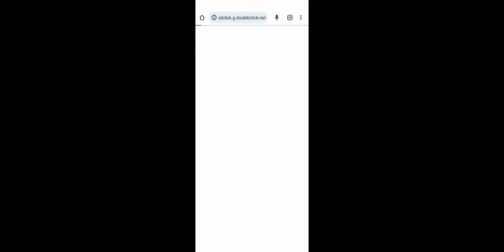Delivery of Carriage by tractor trolley on off-road dangerous roads...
Delivery of Carriage by tractor trolley on dangerous off-road roads full of entertainment and have an excellent enjoyment have a good time earn good points...